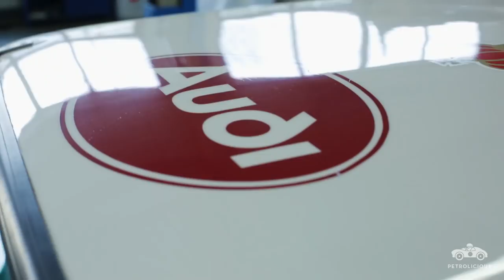This Audi Sport Quattro S1 E2 Replica Is Keeping Historic Group B Rallying In Motion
This week we take a turbocharged, all-wheel drive ride in Volker Gehrt’s 1985 Audi Sport Quattro S1 E2 replica through the rural roads just outside the central German state of Thuringia.

Years ago while attending an auto show with his wife, Volker found an Audi Sport Quattro rally car scale model for sale at a vendor’s booth. Always a proponent of Audi’s iconic gravel and tarmac racer, Volker purchased the die-cast and made the little Group B toy a tasteful desk ornament. Over the course of countless days spent working in his office with the model nearby, Volker found himself infatuated with the idea of building a full-sized tribute.

“With time I thought that there must be a way to build the car. I had to find a way to do it,” says Volker. Coincidentally and initially unbeknownst to him, Volker happened to cross paths with Roland Gumpert—the leading engineer behind Audi’s famous AWD drivetrain. After becoming acquainted with the Grandfather of Quattro, one day the two enthusiast friends started chatting about cars, reminiscing on the Golden Era of Rallying.

That’s when Volker proposed building an accurate tribute to the most extreme version of the various Group B Quattros. Gumpert ecstatically agreed to assist, using his motorsports connections to source parts and manuals needed to properly recreate the racing identity of the homologation hero. It was decided that the build would pay homage to the E2 iteration that Walter Röhrl drove to victory in the 1985 Sanremo Rally—Audi’s first and only ‘85 WRC season win.

To make the recreation all the more special, Gumpert made a surprise arrangement to have Walter Röhrl meet with Volker during the build. “I’ll never forget when he arrived,” reflects Volker. “He stood in front of the car and said, ‘Mr. Gehrt, I feel like I am having déjà vu. I am taken back to Audi Sport looking at my winning car.’” Humbled, Volker smittenly states, “That is one of those stories I’ll never forget.”

Proudly wearing Röhrl’s Sharpie’d inscription across the roof, Volker’s dream Quattro recreation has been finished to resemble Röhrl’s original racer down to the finest details. From every sponsor vinyl, light, toggle switch, and bolt, everything has been carefully selected and painstakingly assembled to appropriately revive and reverberate the original legend.

Once dreamy-eyed over rolling his model Audi Quattro across his office desk, Volker now gets to live his flame-spitting, gravel-slinging, Group B fantasy behind the wheel of his very own life-size car. “The feeling I get when I put on a racing suit, a helmet, and then just start the engine, it always gives me goosebumps.”

Drive Tastefully®